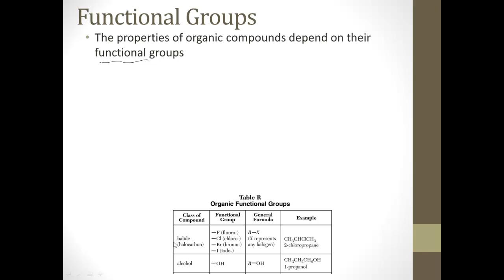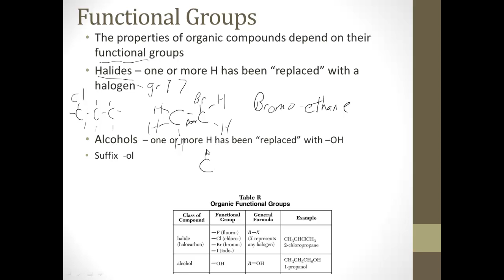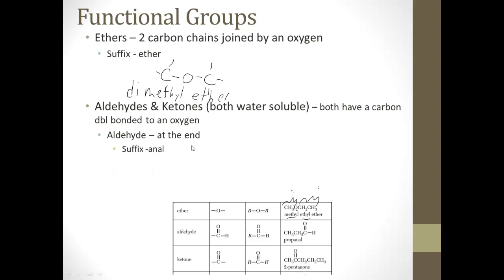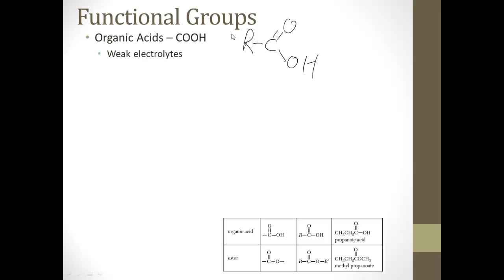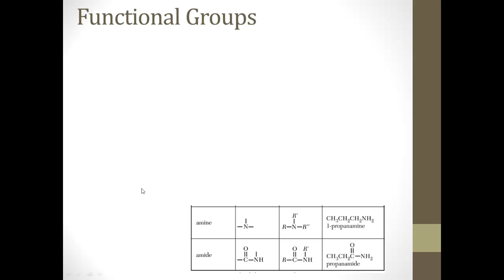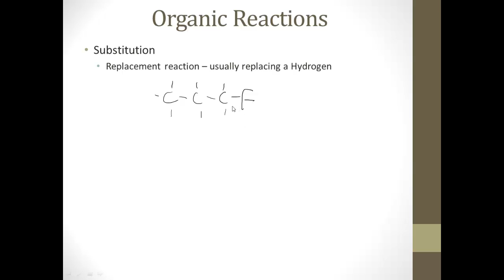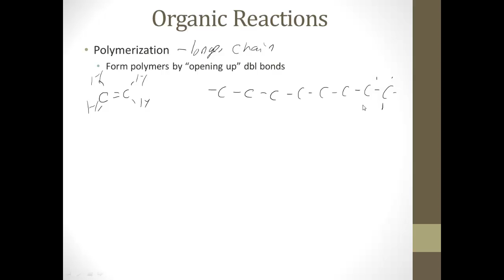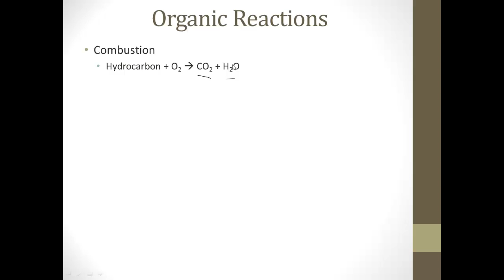22 2 Organic Chem2 Functional Groups